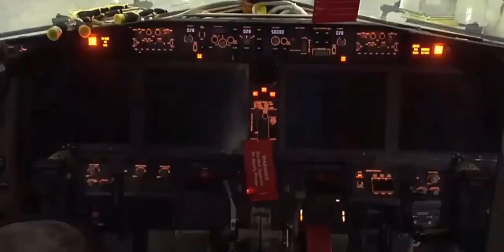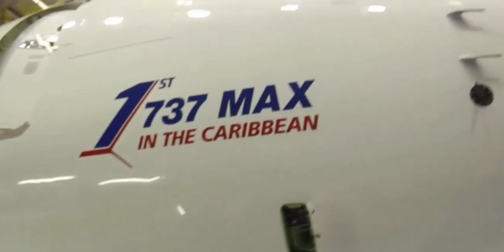737 MAX-8 A New Era has Arrived-Cayman Airways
Cayman Airways Just took Delivery of their Brand new Beautiful 737 MAX8 !  It's 1 of 3 & will replace their aging gas guzzling 737 Classic & Nex Gen Fleet. Cayman has been delivering excellent service to is passengers since 1968 when they flew the DC3. Welcome to the new Era the 737 Max era Cayman Airways! thanks for the footage... Also Credit due to LeanDrea's World Vlogs for some of the footage, thank u my Sista ;)

I do not intend to profit from any footage that is not my own and will not be monetizing this video.